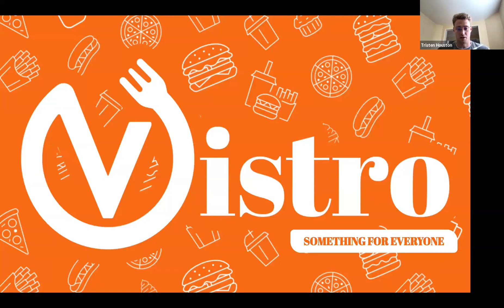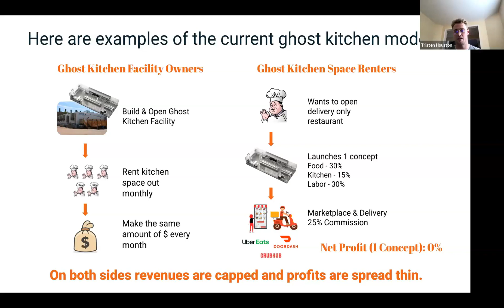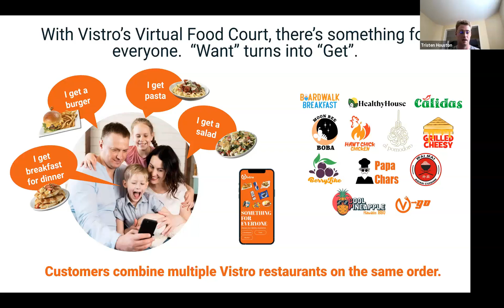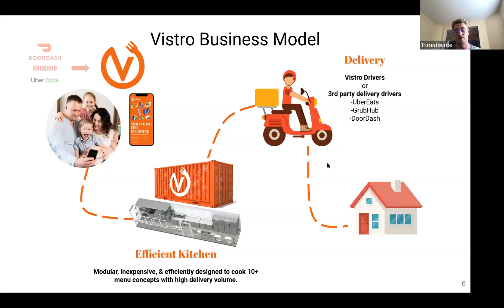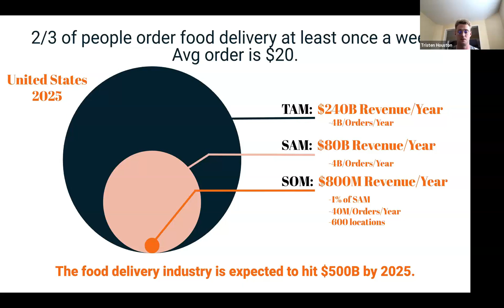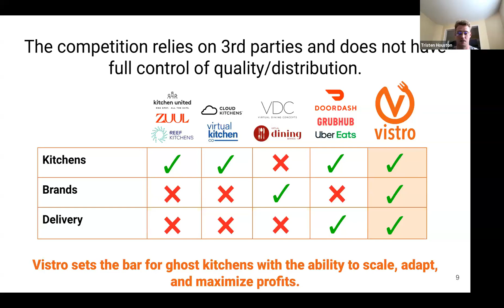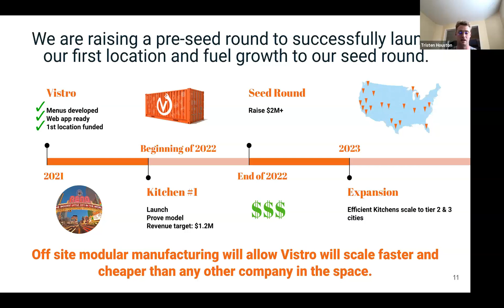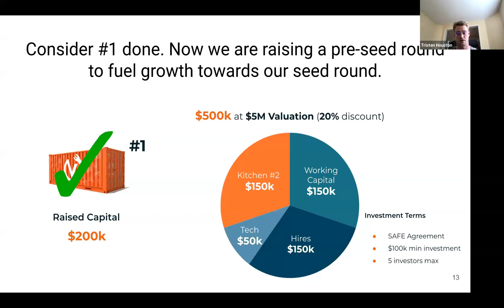Vistro Pitch November 3, 2021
Tristen Houston, co-founder on his company that offers multiple menu concepts for food deliver.